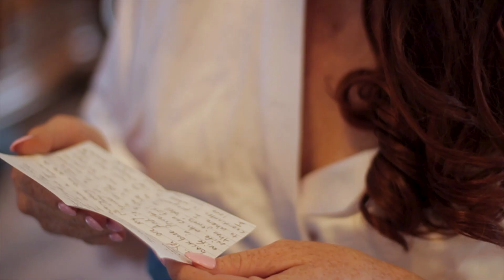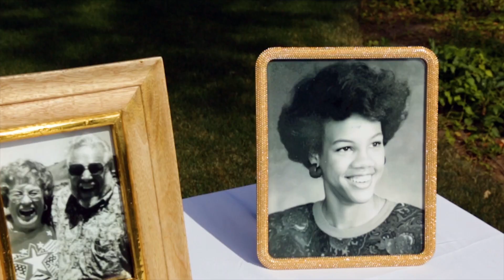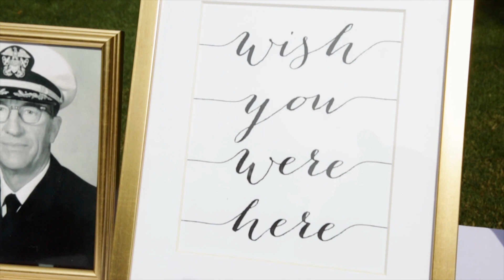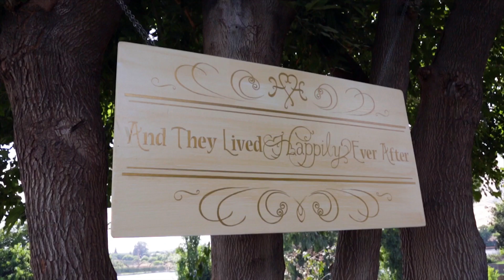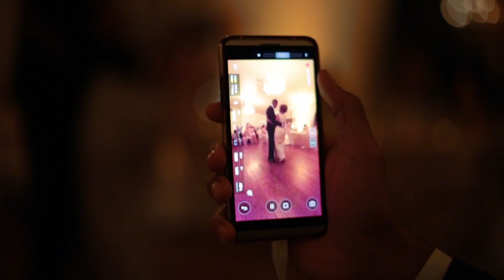KELSEY + GABRIEL HUGHES WEDDING VIDEO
Artist: NEEDTOBREATHE
Album: H A R D L O V E
Released: 2016
Label: Atlantic Records
Genre: Rock

Artist: Hillsong United
Release Date: 2013
Label: Hillsong
Genre: Christian

Release Date: November 21, 2011
Label: Def Jam Records
Genre: Pop